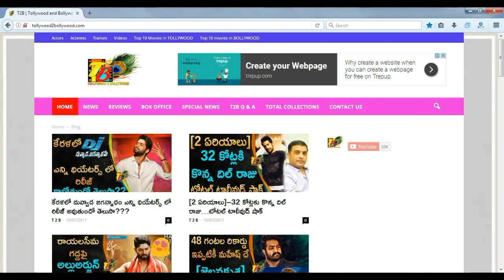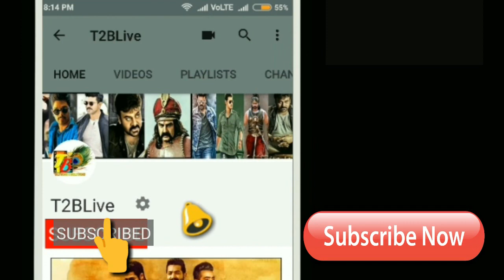ఆల్ టైం 6...ప్రీమియర్స్ తో చరిత్రకెక్కిన రామ్ చరణ్ | Rangasthalam Premier Show Collections | T2bLive